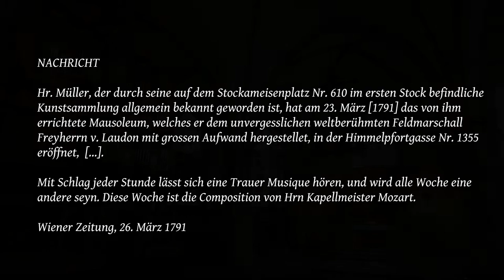Mozart Fantasie f-Moll KV608 | Pier Damiano Peretti | Stadthagen St. Martini Orgel D. Kern/C.Vater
NOMINE Orgelportrait CD Qualität - Pier Damiano Peretti spielt Mozart Fantasie f-Moll KV608 an der Kern/Vater-Orgel in Stadthagen St. Martini. "Ein OrgelStücke für eine Uhr"
NACHRICHT

Hr. Müller, der durch seine auf dem Stockameisenplatz Nr. 610 im ersten Stock befindliche Kunstsammlung allgemein bekannt geworden ist, hat am 23. März [1791] das von ihm errichtete Mausoleum, welches er dem unvergesslichen weltberühmten Feldmarschall Freyherrn v. Laudon mit grossen Aufwand hergestellet, in der Himmelpfortgasse Nr. 1355 eröffnet, allwo dieses sehenswerthe Monument in einer eigens dazu bereiteten Wohnung zu ebener Erde, von früh 8 Uhr bis Nachts 10 Uhr herrlich beleuchtet zu sehen. […] Da es unmöglich ist, das ganze lebhaft genug durch Worte zu schildern, so wird der Anblick dessen gewis jedermann überraschen, welcher dieses Mausoleum besuchen […].
Mit Schlag jeder Stunde lässt sich eine Trauer Musique hören, und wird alle Woche eine andere seyn. Diese Woche ist die Composition von Hrn Kapellmeister Mozart.
Wiener Zeitung, 26. März 1791